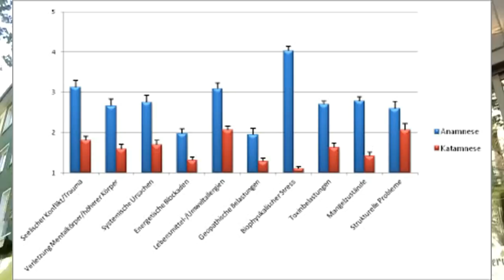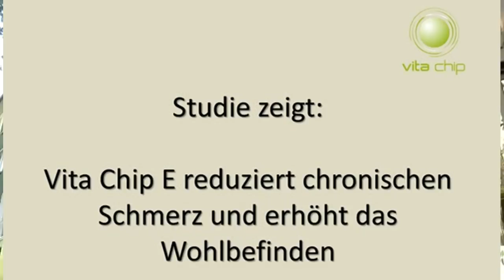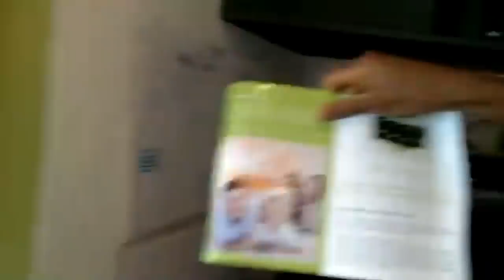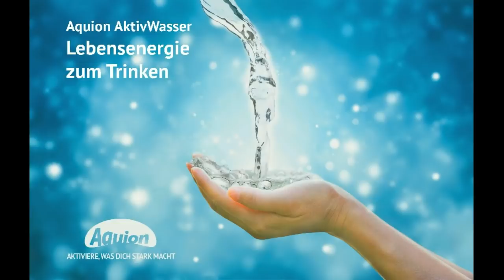5G Woche - Vita Chip Erfahungsberichte: Spontanheilung durch Bioresonanz to Go!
Frankfurt und Düsseldorf sind seid 2018 die ersten Versuchsstädte für das neue 5G Netzwerk. Welche Gefahren davon ausgehen und welche Möglichkeiten bestehen sich wirklich effektiv zu schützen, erfahrt ihr in dieser Videoreihe zum Thema Strahlenschutz!

🌙 ✨ Ihr wollt endlich wieder erholsam schlafen?!
Hier erhaltet ihr meine MISTER RAW SCHLAF-KUR zum Sonderpreis oder zum Grundpaket bekommt ihr sie gratis dazu

✨ Ihr wollt euer eigenes Schlafsystem bestellen und persönliche Betreuung im Rahmen des TerraPro® Umweltkonzeptes?!

🔆 Auf zu neuem Haarwachstum! Mit der MISTER RAW HAAR-KUR
🔆 Du willst starke gesunde Muskeln aufbauen?!
🔆 Bring dich gesund in Form! Mit der MISTER RAW BIKINI-KUR
🔆 Endlich wieder erholsam schlafen! Mit der MISTER RAW SCHLAF-KUR
🔆 Befreie deinen Körper von Toxinen und Schwermetallen! Mit der MISTER RAW DETOX-KUR

🌱🌱 Für eine INDIVIDUELLE BERATUNG: ➡ Macht einen Bioscan Termin, mit Gesundheitsberatung, inklusive Erstellung eines Ernährungsplans